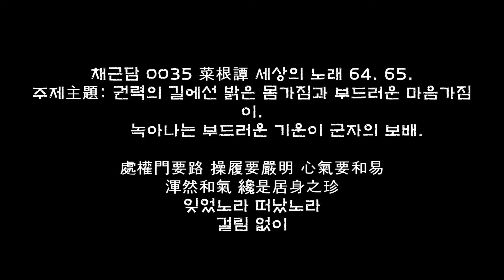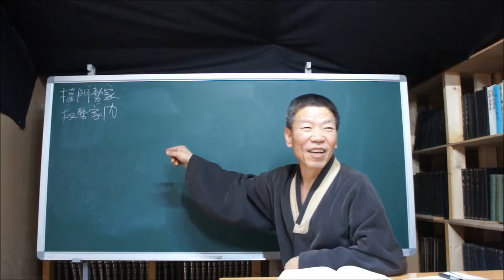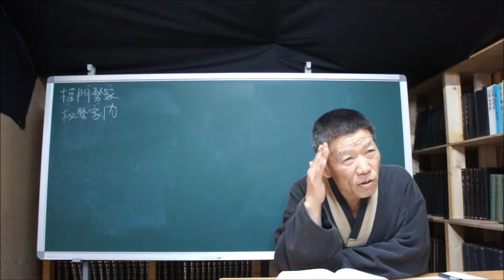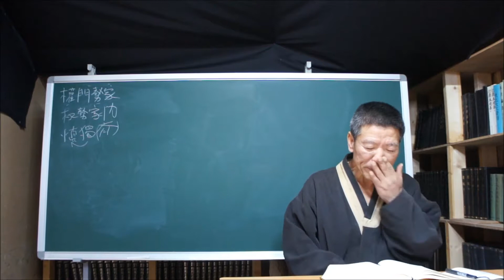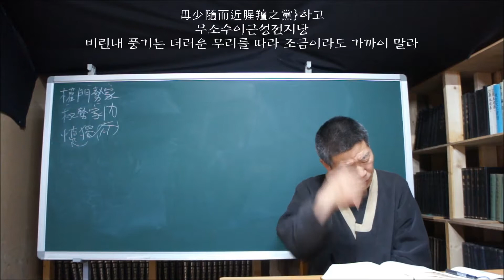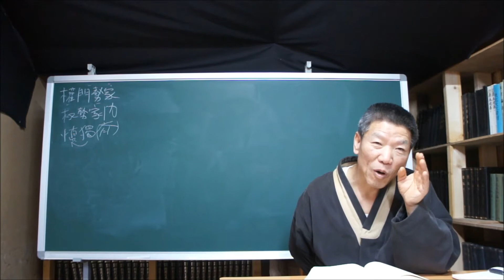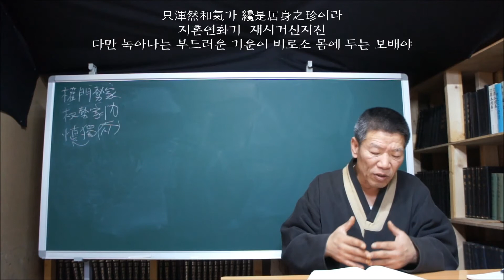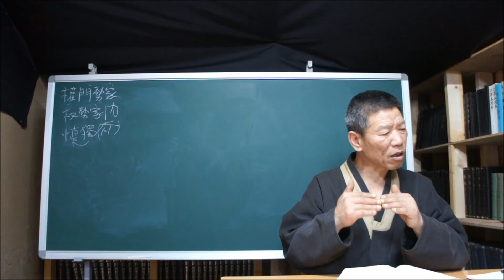채근담 0035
채근담 0035 菜根譚 세상의 노래 64. 65.
주제主題: 권력의 길에선 밝은 몸가짐과 부드러운 마음가짐이.
         녹아나는 부드러운 기운이 군자의 보배.
處權門要路 操履要嚴明 心氣要和易
渾然和氣 纔是居身之珍
잊었노라 떠났노라
걸림 없이

교재: 추만호 채근담을 노래하다
일시: 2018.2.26. 월요일. 후2시~후6시.
장소: 공주 반포 산밑양지말길 靑蓮道觀 自然閣(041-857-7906)
학생: 벌곡면 이진복. 둔산동 민홍석, 용전동 이종필